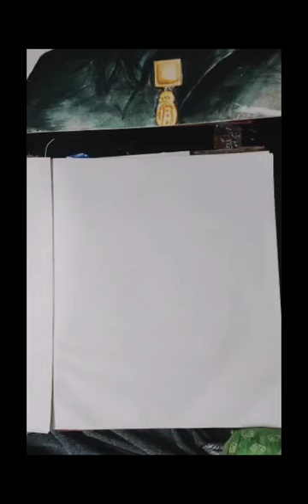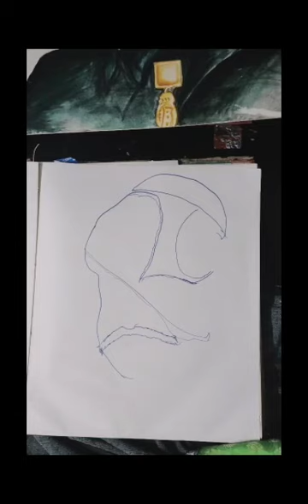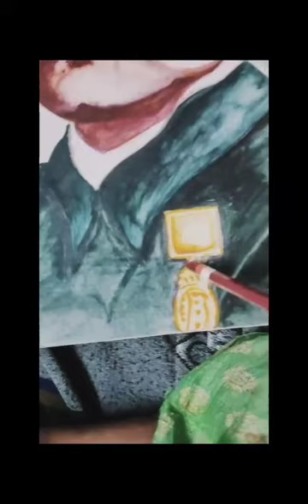RajaRaviVarmaArt&Biography reenathanmaychannel video youtube subscribe artist indianartists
RajaRaviVarmaArt & Biography with